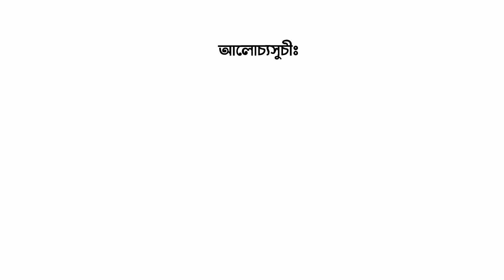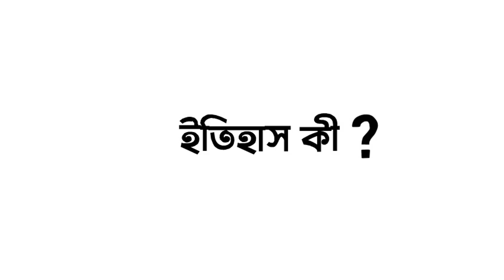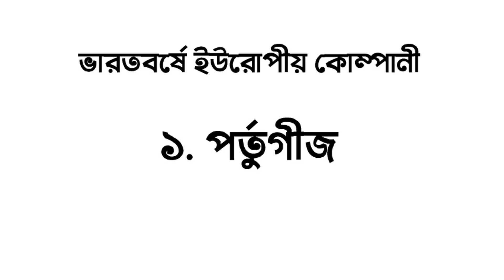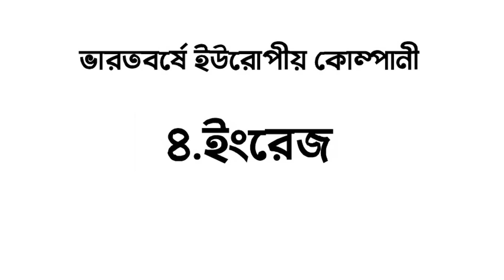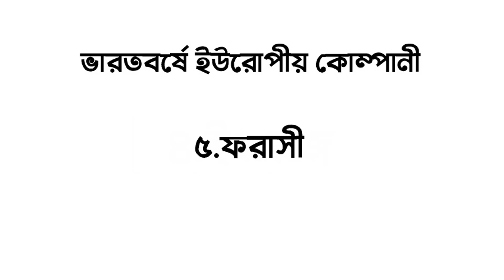উচ্চ মাধ্যমিক, ইতিহাস ১ম, ১ম অধ্যায়, আহসানুল আমীন স্যার (০৮-১১-২০২০)